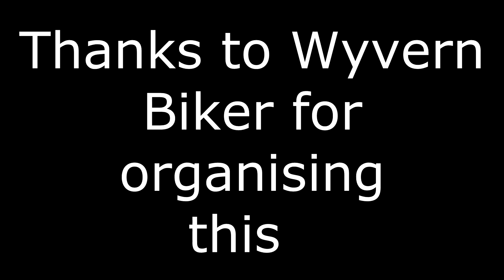Wyvern Bikers chip shop run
Video  of Pixie and i on the the chip shop ride out.
had literally  just picked up Domino, so  owned  her less than an hour.
Thanks  to  wyvern biker for organising this and everyone that attended